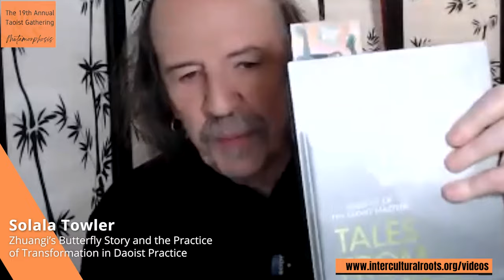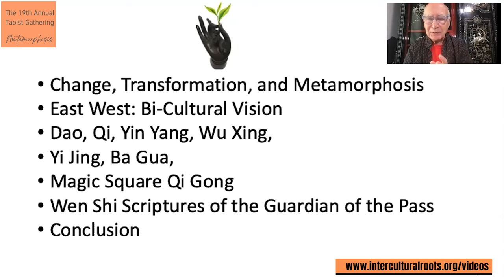Metamorphosis - Teaser 2 - The 19th Annual Taoist Gathering 2022.mp4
This is a Teaser video with excerpts from the 2-Part edited videos from The 19th Annual Taoist Gathering recorded via Zoom on October 23, 2022 at Zhi Dao Guan, The Taoist Center in Oakland, CA.

CREDITS

Co-Producers:
Zhi Dao Guan, The Taoist Center
Intercultural Roots

Hosts:
Dr. Alex Feng, LAc, PhD, OMD
Dr. Charlene Ossler RN, PhD

Speakers:
Rev. Dorsey Odell Blake PG Dip, PhD
Dr. Alex Boyd, PG Dip, PhD
Dr.  Steve Jackowicz MAc, LAc, PhD
Will  Crawford Bmus (Hons), ATCL
Dr. Hirsh Diamant, PhD
Solala Towler
Ted Cibik, Ph.D., DMQ (China), ND (Traditional)
Cecilia Engelhart

and Dr Effie Chow, RN, PhD

Performances:
Dr. Cheryl Schwartz and Bill Crossman
Sahn Nicole Hill
Brycken Olive
Kani Kido
Rose Chapman

With thanks to:
Wendy Boyd, Jose Miranda and all the volunteers who helped to with organization.